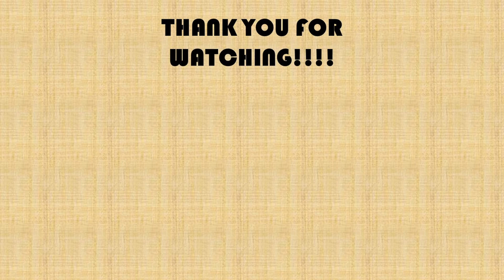Cogen Sword of Rewing Ep3 I whoop you butt! PS4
■Story
Awakening to find herself sprawled on a floor of hard steel, the first thing that greets Kohaku's eyes is a strange talking sword named ExeBreaker. Unsure of where she is or what's going on, she agrees to this sardonic sword's proposal to join forces, and together they journey deep into the heart of a transformed Cogen City—once Kohaku's home, now a collapsing ruin. Both mystery and mayhem await her, but with the power of ExeBreaker's Ouroboros System on her side, nothing will stop her from discovering the truth of what happened to her beloved home.

■Defy Death by Rewinding Time!
Any hit you take is a death sentence in this side-scrolling 2D action game. But fear not! You may lack the HP to weather a beating, but you've got the Ouroboros System on your side. This futuristic technology kicks in the instant death embraces you and allows you to rewind up to 3 seconds of time. Slip up and wish you could take it back? Want to play around and experiment? Easy, just rewind the clock! Hone your skills through trial and error, and triumph over diabolical traps and legions of fearsome foes!